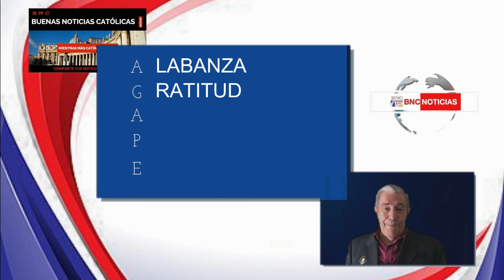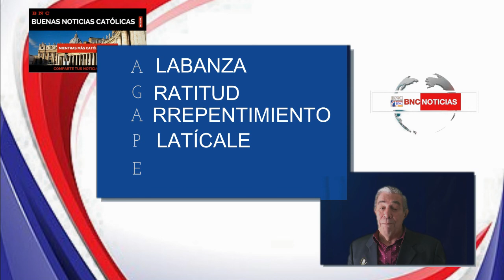Hablar con Dios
Ágape